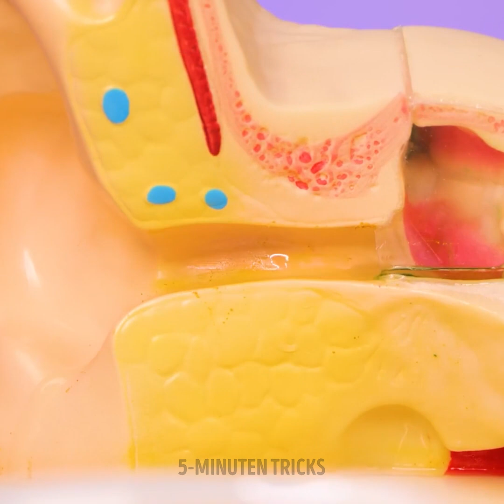UNGEWÖHNLICHE und COOLE Haartricks für erstaunlich glänzendes Haar